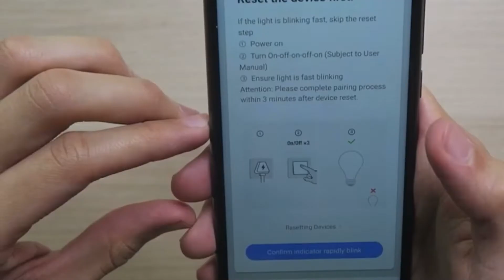Outsmart E14 Bulb